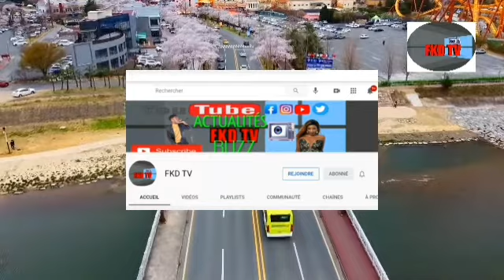Urgence! Vag lavi fenk fè aksidan Machine li manke m.....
Fason wap kapab ede m avanse svp gade video m yo epi abone kite yon komantè like Jaime epi pataje l svp.
Hi Everyone And WelcomeTo Our Channel. FKD TV  is a channel created to entertain you and inform you about the Haitian culture and reality. we provide videos to educate including, our reviews and vlogs on all the buzz happening on social networks.
Men Parol La  est un media en ligne qui a ete  crée  dans le but d'informer les haitiens partout dans le monde. En quête d'une source d'information indubitable,les fans de Men Parol La  apprecient beaucoup cette initiative, nous Men Parol La en raison d'une mauvaise utilisation par des personnes mal intentionées qui prennent leurs plaisirs de diffuser de fausses informations aux haitiens partout dans le monde à travers les réseaux sociaux nous decidons de faire la difference, un exemple positif pour notre peuple en créant cette source d'information fiable et verifiées.. nouvelles, debats, analyses,  politiques La musique haitienne,FKD TVest la difference.

FKD TV is online media that was created to inform haitians around the World. In seach of a realiabe source of information, FKD fans greatly appreciate this initiative, we are( Men Parol La) due a misuse of malicious people who take their pleasures to provide false information to haitians all over the wolrd through social networks, we decided to draw a positive example for our people by creating this source of reliable information, news, analysis, policies, Men Parol La reference.